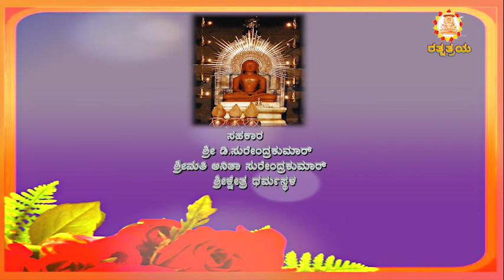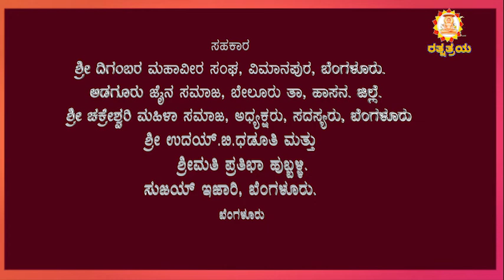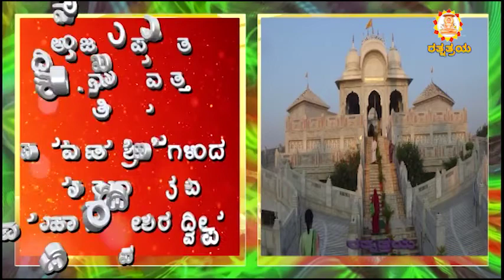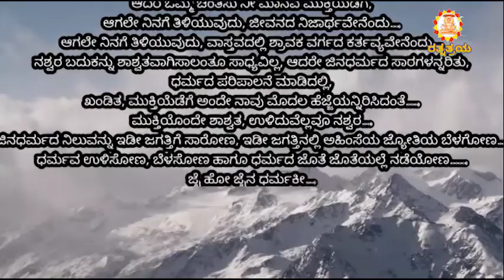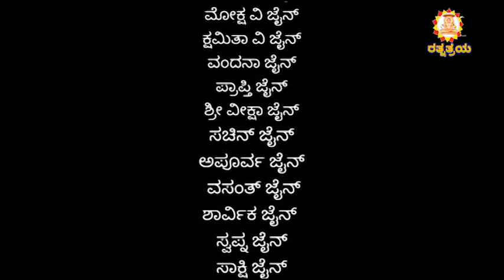RathnaThraya EP 98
Jain Dharmik  Programme
Telecasted in  " Chanadana" TV   Bangalore.
Every Sunday Morning  for the progamme  tittled
 "RATHANATHRAYA"    EP- NO, 98
Producer-Direction: Dr.NeerajaNagendrakumar. &
Dr.P.Y.Nagendrakumar.
Editor- B.R.Acharya